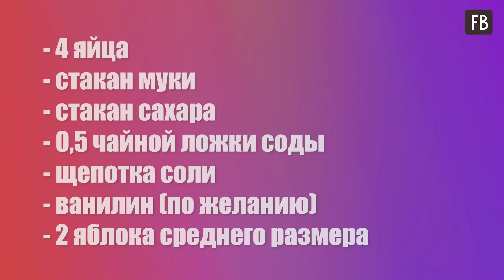Если нужно быстро что-то подать к чаю, пеку яблочный пирог на сковороде: рецепт